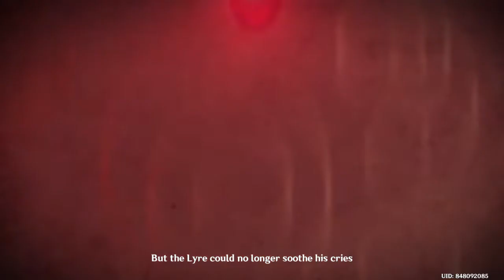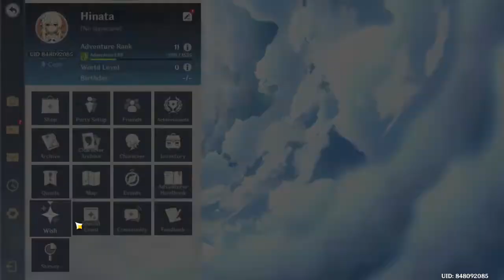Genshin impact part 5 Gameplay #5 amazing fight